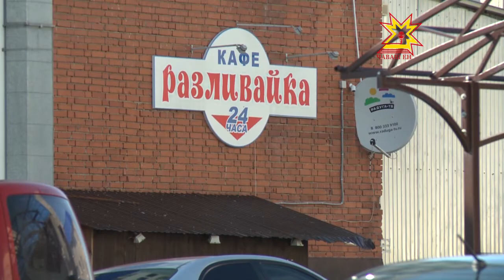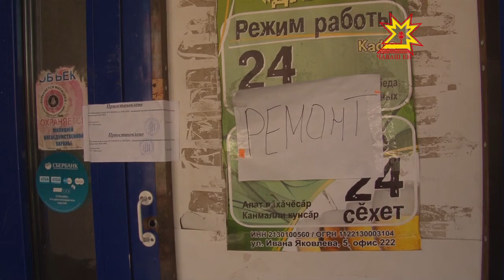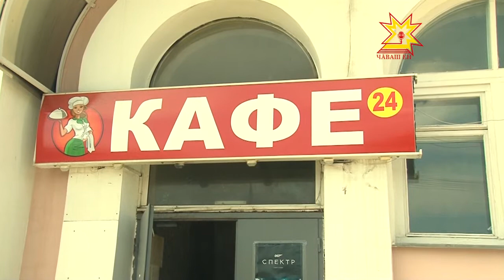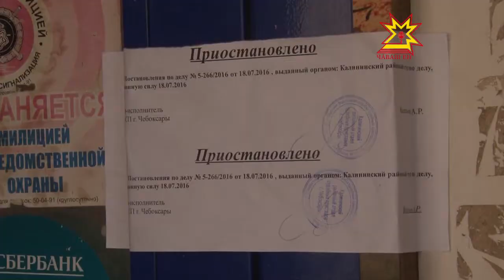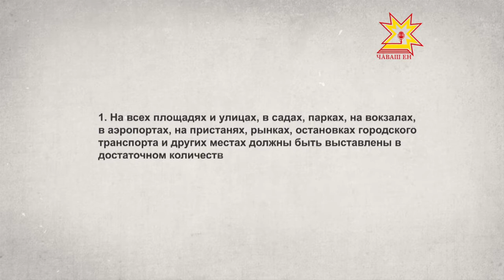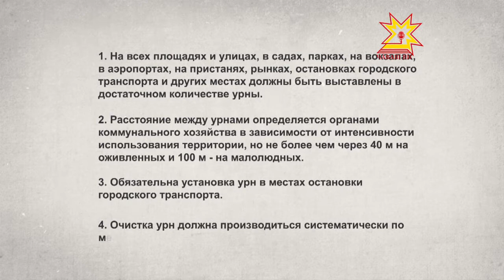Комфортный город. Выпуск 16.08.2016